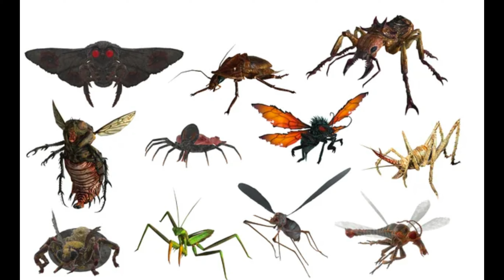The Wild and Crazy Things That Await Us in Season 2... Probably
Just wanted to go over some things we didn't get to see in the first season of Amazon's Fallout tv series. Let me know if i missed somethings that you are excited for and thankyou for checking out the video.
also check out @TheLazySusan3  a podcast I am in with my brothers where we talk movies, tvshows, videogames, and more.

Video Credit for the RadScorpions - @Synonymous101
Video Credit for Deathclaw attack -  @sixstringsyndicate